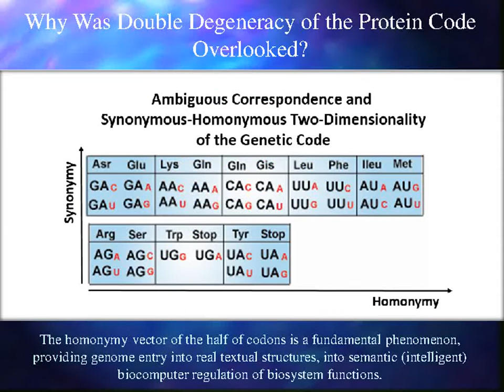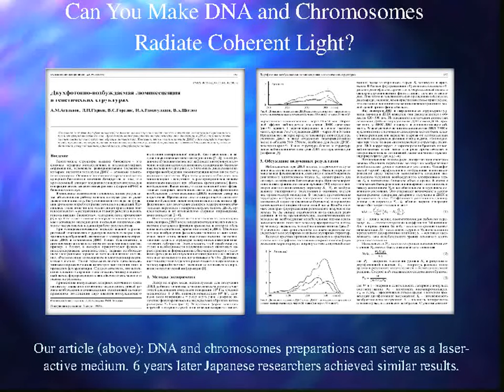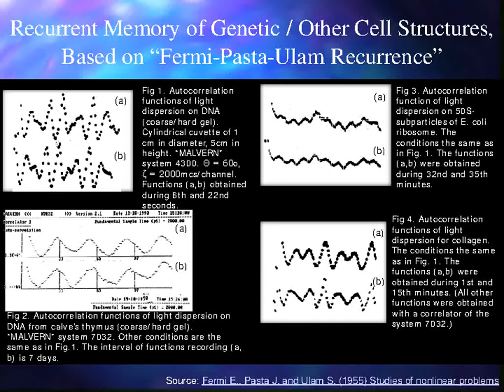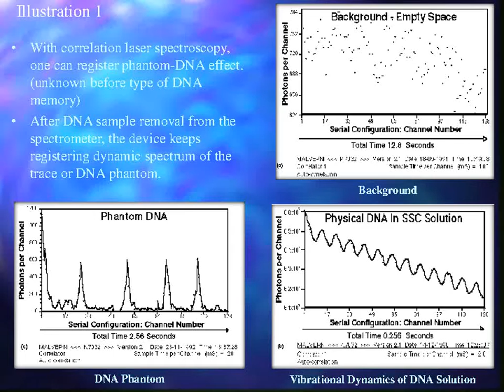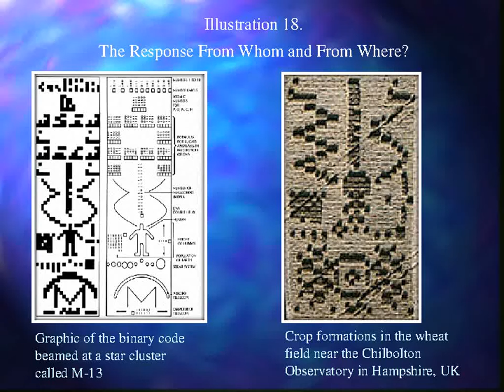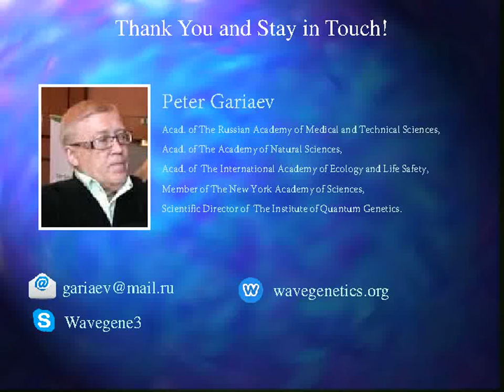Presentation of Wave Genetics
Presentation of Wave Genetics demonstrated that chromosomes function much like (re)programmable holographic biocomputers employing DNA's own electromagnetic radiation. Their research strongly suggests that human DNA is literally a genetic "text"; that chromosomes both produce and receive the information contained in these texts in order to encode and decode them, respectively; and that chromosomes assemble themselves into a holographic lattice designed to generate and interpret highly stable spiral standing waves of sound and light that direct all biological functions.

The reading of the DNA sequence to a radiation pattern is assumed to rely on the propagation of an acoustic soliton along DNA. Whatever this process is, one should also identify the reverse process inducing the activation of the genome as the target organism receives the radiation coding for the DNA provided the genetic "address" is correct. One should also identify the mechanism transforming laser radiation to radio-waves at various frequencies as well as the mechanism creating what is believed to be the image of DNA sample and replicated images of some instruments used in experiment.

- Wave Genetics by Dr. Peter Garyaev.